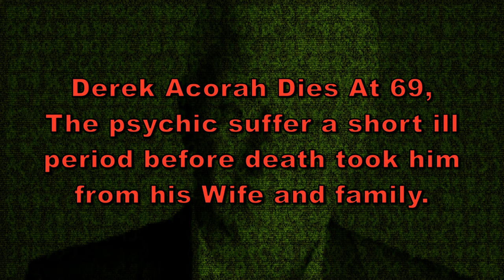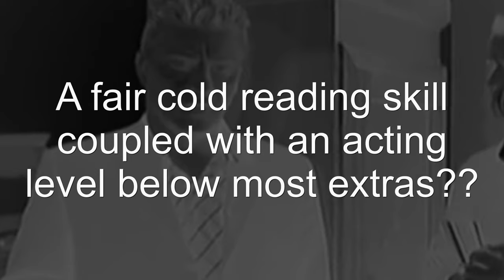RIP Derek Acorah - Died 3 January 2020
You may have guessed, I'm not a fan.  Used to be back in the day, until I got my head in the right place.  I think it is a safe bet to say that Derek at best half-believed in what he did, he knew how to play a role and his own prediction of his death was a couple of years later.  So no great lost.

My links

Skeptical Spam.